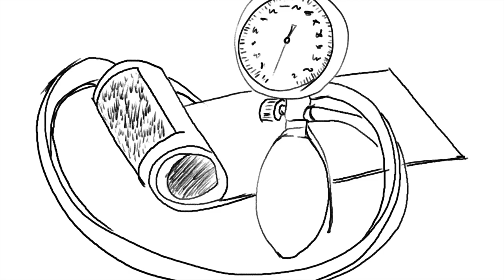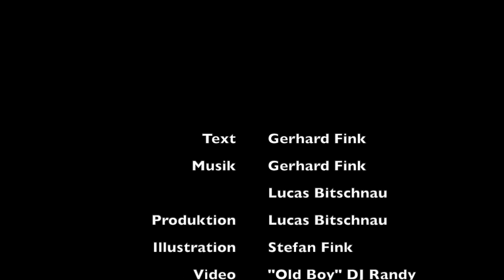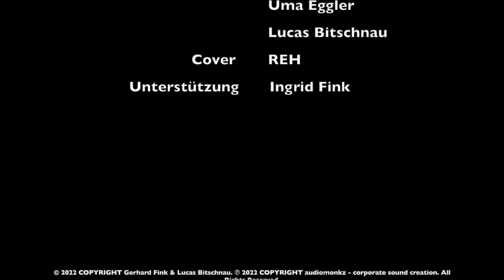Gerhard Fink - Rentner Lied (Offizielles Musikvideo)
Das offizielle Musikvideo zum "Rentner Song" von Gerhard Fink!

Text: Gerhard Fink
Musikproduktion, Mix & Mastering: Lucas Bitschnau
Illustration und Zeichnungen: Stefan Fink
Videoproduktion: "Old Boy" DJ Randy | Stefan Fink | Lucas Bitschnau | Gerhard Fink
Pfeife: Peter Vonier
Chor: Uma Eggler | Nepomuk Bitschnau | Lucas Bitschnau
Unterstützung: Ingrid Fink
Single Cover: REH

DANKE:
Gabi, Mike, Dieter, Otto, ÖGK, ...

Text:

REFRAIN:
I bi itz Rentner und manchmol bine fit,
ma säit mar noch i hä doch sövel Zit.
I Rentners Schuah muscht zerscht a paar Schritt goh,
ersch denn kascht an Rentner guat varschtoh.

STROPHE 1
Ma hät sich früher i jeda Wirtschaft troffa,
ma hät viel gröucht und ou a klele gsoffa.
Vorbei die Zit, vorbei die ganza Laschter,
für Tabletta bruch i itz da Zaschter.

I sägs eu ehrle as reut mi scho a klele,
an Schneallzug bin i kuan, scho eher s´Wälderbähnle.
Vorbei dia Zit als Hans Dampf i da Gassa,
I flrört nurno mit da Krankakassa.

REFRAIN:
I bi itz Rentner...

STROPHE 2
I gang uf Reha und I gang uf Kur,
vo am Schatta wiet und broat ku Spur.
Entweder sind dia Gschichta so verloga,
oder der Schatta macht um mi an Boga.

Üabe Yoga, an Salto usam Stand,
tuat´s mar weh am Fuaß und a dar Hand.
Hocke ane, mach a Fläschle uf,
d`Schmerza gond und i bin luschtig druf.

REFRAIN INTERNATIONAL:
I am a rentner now and sometimes fühl mi fit,
most of people sink i have a lot of zit.
I rentner shoes först you have to go,
after that you can a rentner well verschtouh.

lalalalala...